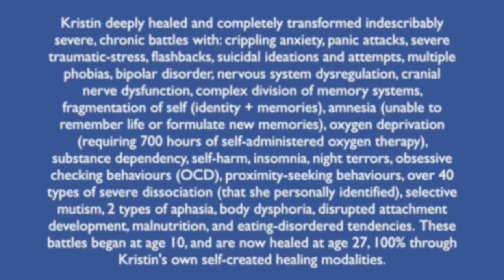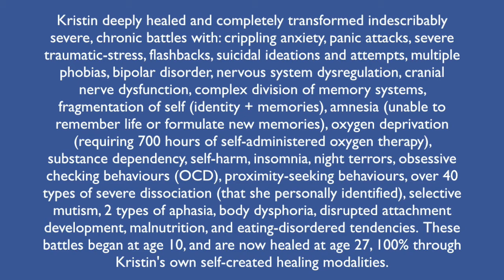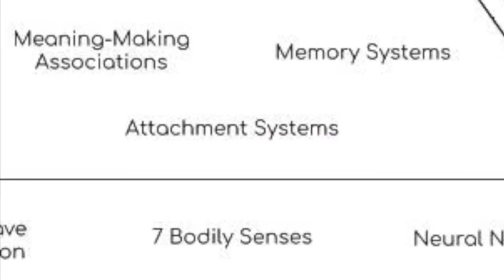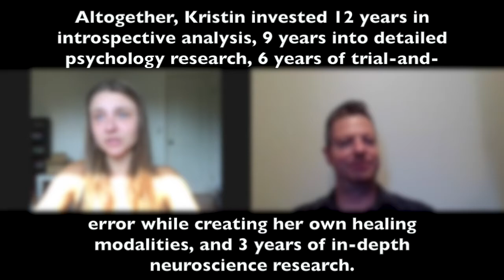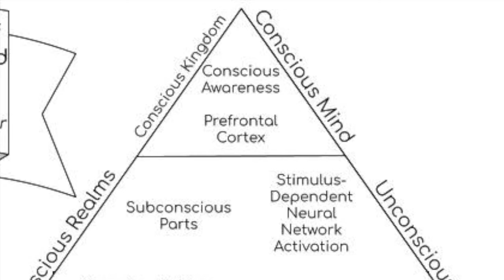Consciousness, Personhood and Neurobiology Part 2: Kristen Windsor Interview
This is the second part of an interview. Jared Powell, LCSW, interviews Kristen Windsor, consciousness consultant, regarding consciousness, neurobiology and wholeness. Kristen talks further about the concepts related to personhood and healing that she developed through experience - applying updated research in neuroscience and energy medicine, to coach others in a manner related to her own healing process. As noted previously, her journey involved overcoming mental illness, severe dissociation, and post-traumatic sequelae. She now helps others as a coach and wellness advocate.